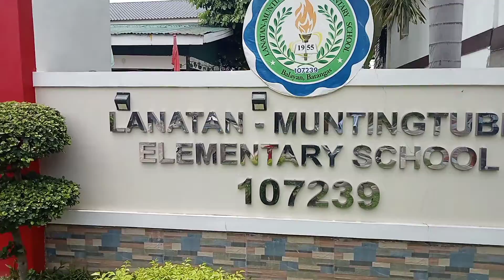How Cesca and Ceszha eating their lunch in their School | Cesca and Ceszha Dacullo